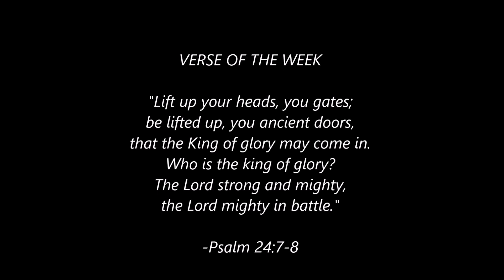The Clumsy Vlog: Day 28- Signing Sunday, Questions and Feelings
Mom and I get back to doing some sign language practice.Today we review the manual alphabet and family signs, and start learning questions and emotions/feelings.

SUPPORT
This Vlog is made possible by viewers like you!

I LOVE getting mail! If you'd like to send a letter, here's the address:
TheClumsyJedi